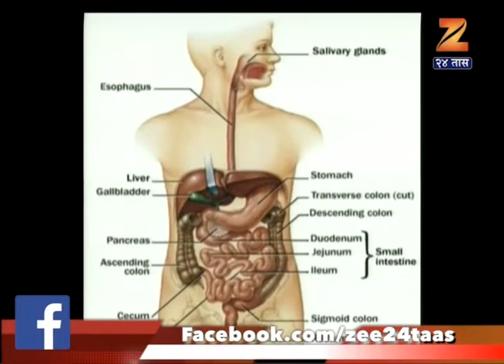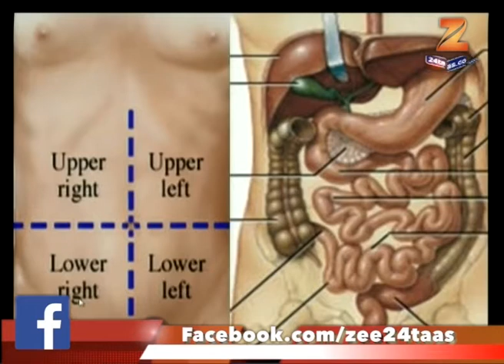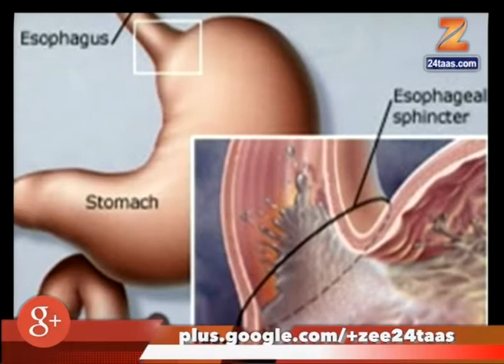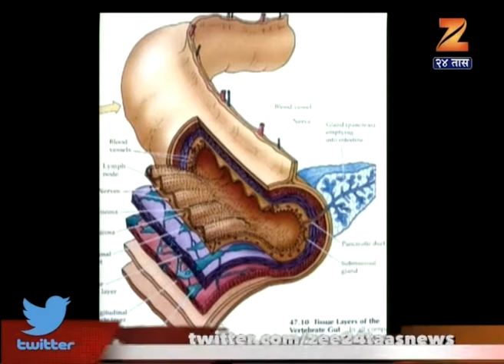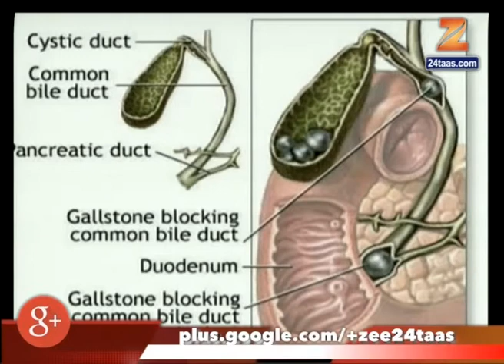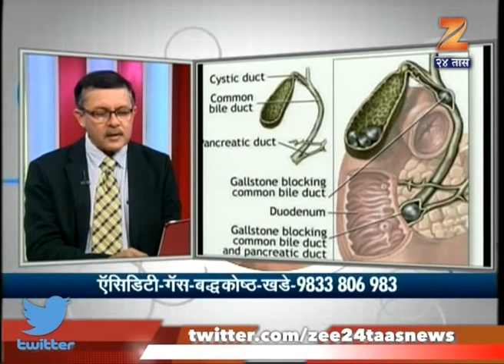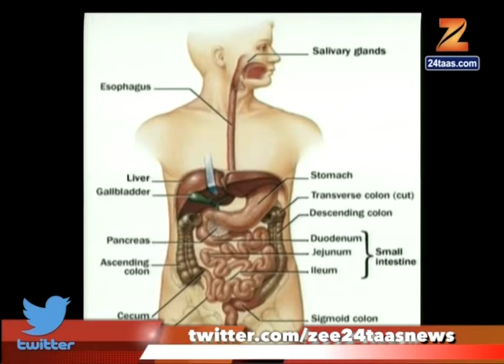Hello Doctor Dr Amit Maydeo On Digestive Diseases,Acidity,Constipation,Fall Bladder Stone,Abdominal